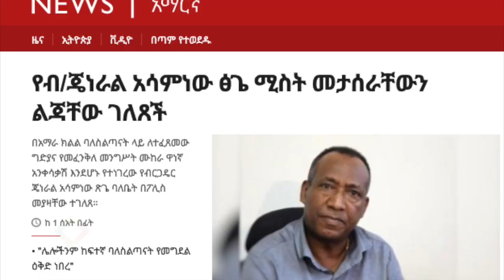Gen. Asaminew Tsige's wife, Desta Asefa is held by Ethiopian government.